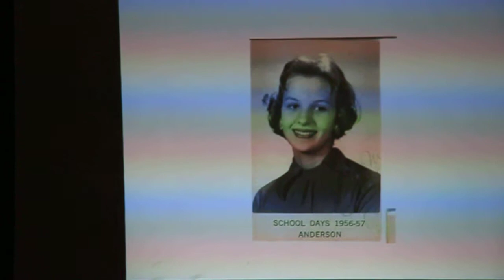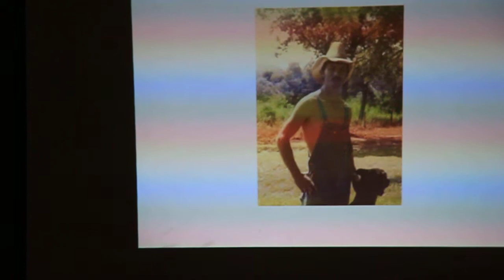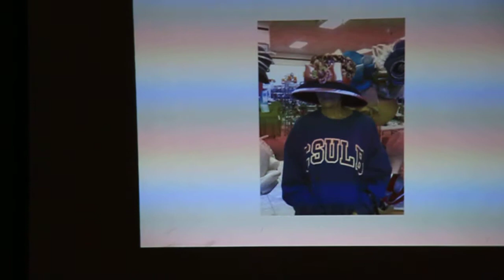patti redding videos Old Ramblings 2